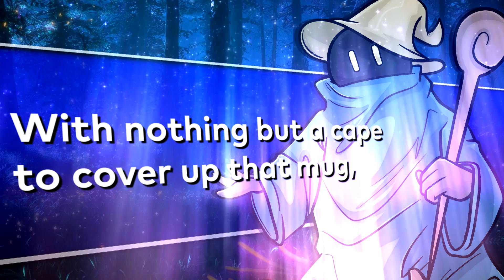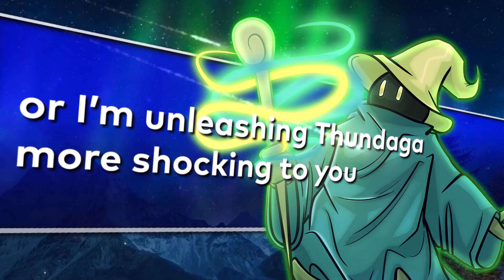Geno vs Black Mage. SIR Rap Battles Sidequests (ft. Light & Spidey Fam)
geno vs black mage rap battle

In this episode of SIR Rap Battles Sidequests, the warrior from Star Road, Geno, faces off against the mysterious Black Mage from Final Fantasy!

Written by Special Inquisitor Rayyan
Edited by Special Inquisitor Rayyan
Mixed by Special Inquisitor Rayyan
Art by JesseBoxVO
Beat by Anywaywell
Special thanks to SPM1000 and JK03
Thumbnail by Dilly

► ABOUT:
geno (real name: ♡♪!?) is a warrior from the star road and one of mario's partners in super mario rpg: legend of the seven stars. he is sent by "a higher authority" to restore peace to mario's world. during the events of super mario rpg, he teams up with mario's team, which consists of mario, mallow, princess toadstool, and bowser, and helps them out on their quest to defeat smithy. in battle, he has high attack, but lower defense.

prior to the release of super mario rpg, nintendo power wrote that geno was described by square as "pinocchio".

the black mage is a job available to the warriors of light in the original final fantasy. its upgrade is the black wizard.

the black mage is the dedicated offensive spellcaster of the game, able to cast all black magic that can deal heavy damage to enemies or outright kill them, but it is minimal physical proficiency.